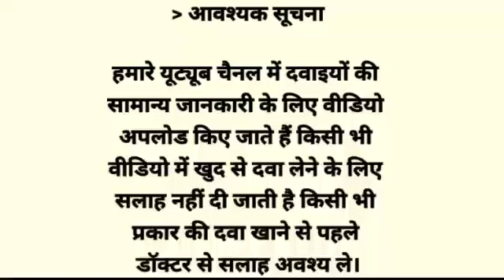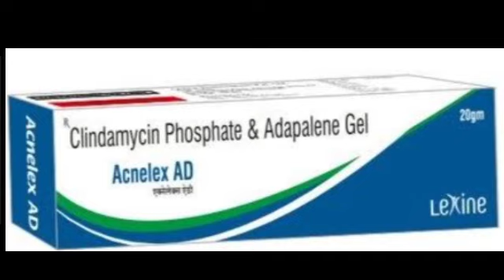Acnelex AD Gel